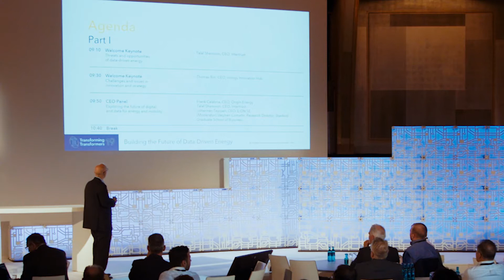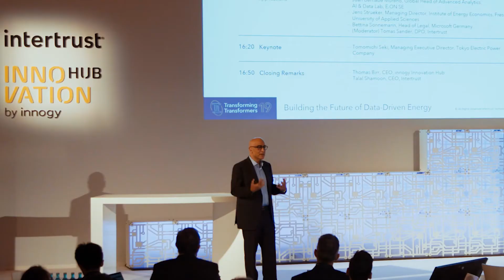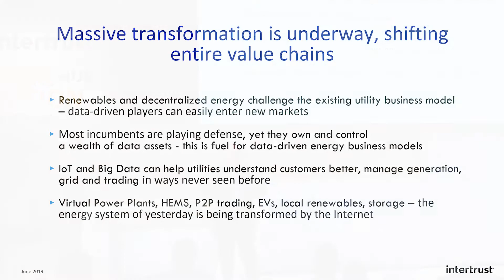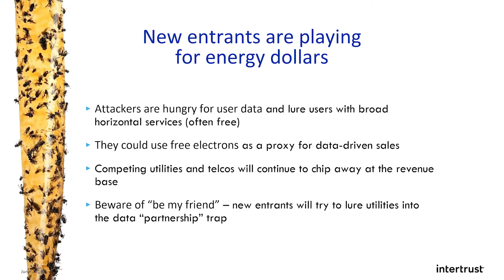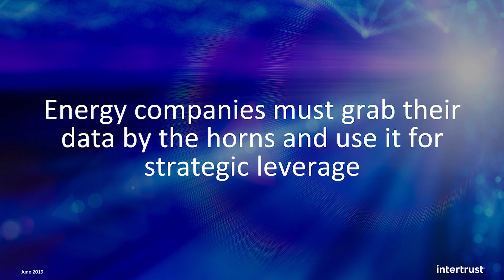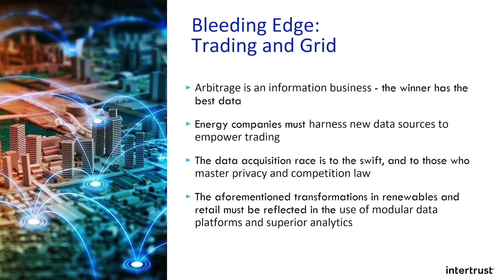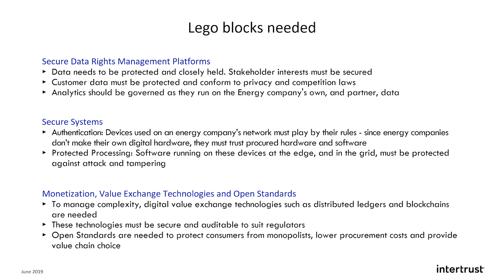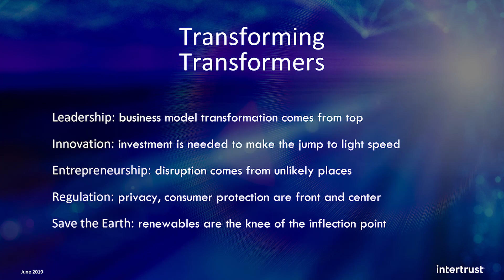Transforming Transformers 19 - Intertrust CEO Talal Shamoon Talks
Transforming Transformers 19 Düsseldorf, Germany
TRANSFORMING TRANSFORMERS 2019 – Intertrust, innogy Innovation Hub, and International Energy Industry Leaders to Gather in Dusseldorf on June 4 for a Groundbreaking Conference on the Data-Driven Transformation of the Energy Industry.